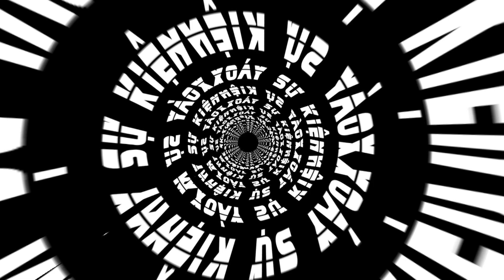TỘI PHẠM GIẾT NGƯỜI VƯỢT NGỤC TRIỆU QUÂN SỰ BỊ BẮT